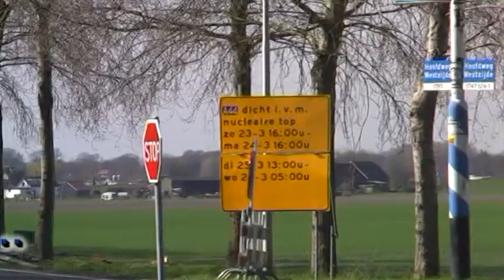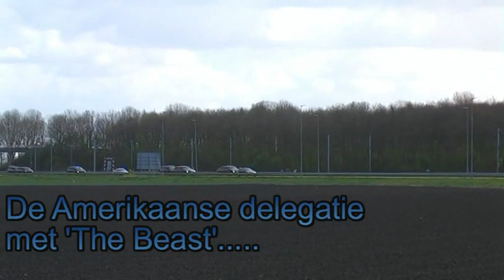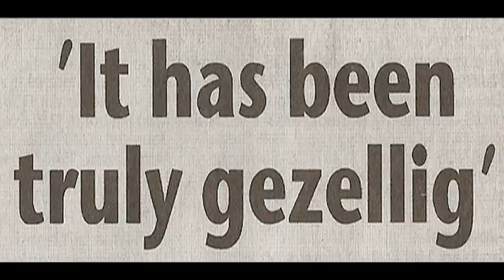NSS top 2014 in Abbenes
Heel Nederland was in de ban van de NSS maar natuurlijk vooral Abbenes want elke wereldleider moest langs ons mooie dorpje. Het was druk met beveiligers in ons dorp.